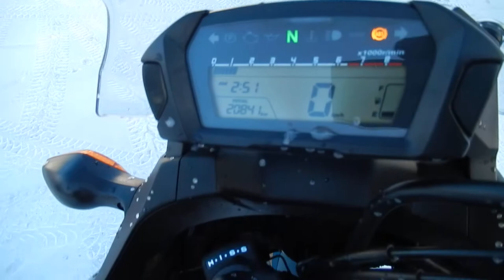No B8155 HONDA NC700X ABS DCT AUTOMATIC TRANSMISSION